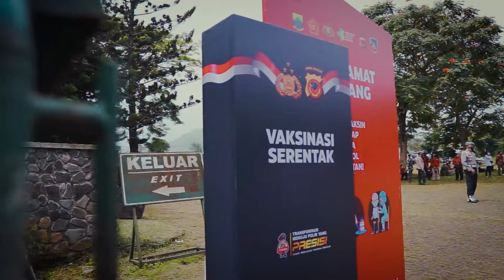Peninjauan Vaksinasi Anak, Lansia, dan Lanjutan (Booster) Serentak di Cianjur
Dalam kesempatan vaksinasi serentak di Obyek Wisata Taman Bunga Nusantara, Kabupaten Cianjur-Jawa Barat beberapa pekan lalu, saya meminta kepada jajaran TNI, Polri, Forkopimda dan seluruh pihak terkait untuk memaksimalkan akselerasi percepatan vaksinasi booster bagi kelompok lanjut usia (lansia). Hal ini dikarenakan, angka fatalitas tertinggi akibat Covid-19 berada pada kelompok usia lansia yang disertai komorbid ataupun yang vaksinnya belum lengkap.

Berdasarkan Surat Edaran dari Kemenkes RI Nomor: SR.02.06/II/1123/2022 menyatakan bahwa pelaksanaan vaksinasi booster sudah bisa dilakukan dalam waktu 3 bulan setelah mendapatkan vaksinasi ke-2 bagi kelompok lanjut usia. Oleh karena itu, sasaran vaksinasi lansia menjadi salah satu prioritas yang harus dikejar dalam rangka mencegah fatalitas akibat Covid-19 dan meningkatkan imunitas dari paparan Covid-19.

Tingkat kematian harus terus bisa kita jaga, walaupun kita lihat banyak wilayah yang angka kematiannya masih di bawah 3%, namun di beberapa wilayah lainnya masih terdapat angka kematian yang sudah mencapai 5 s.d. 6%. Untuk itu, vaksinasi menjadi salah satu modal kita untuk mengurangi fatalitas akibat Covid-19 sekaligus cara agar situasi Pandemi Covid-19 khususnya varian baru Omicron ini dapat cepat terlewati. Dengan begitu, aktivitas masyarakat dapat kembali berjalan dan membawa pertumbuhan positif terhadap pertumbuhan ekonomi Indonesia.